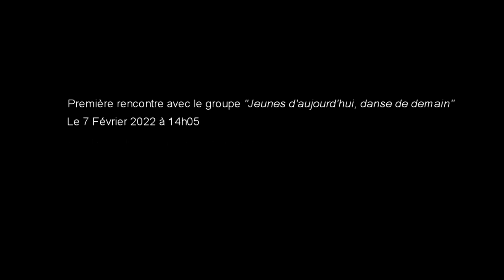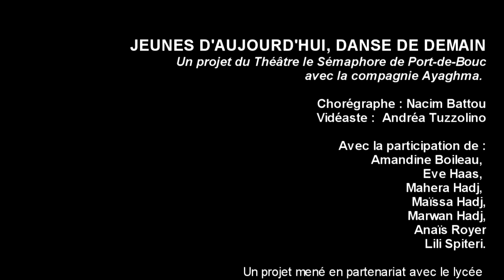Projet "Jeunes d'aujourd'hui, danses de demain" // chorégraphe Nacim Nattou // Port-de-Bouc, 2022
"Jeunes d’aujourd’hui, danses de demain"
Un projet du Théâtre le Sémaphore de Port-de-Bouc avec la compagnie Ayaghma.
Chorégraphe : Nacim Battou
Vidéaste : Andréa Tuzzolino
Avec la participation de : Amandine Boileau, Eve Haas, Mahera, Maïssa et Marwan Hadj, Anaïs Royer et Lili Spiteri.
Un projet mené en partenariat avec le lycée Charles Mongrand de Port-de-Bouc, et soutenu par l’Agence nationale de la cohésion des territoires dans le cadre de l'Appel à projets « Culture et lien social ».
La collaboration avec Nacim Battou se poursuit en 2022-23, avec un nouveau projet à destination de jeunes danseurs amateurs (à partir de 12 ans) : Les Idéalistes.
Intéressé.e ? Contactez-nous au 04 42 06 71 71 !